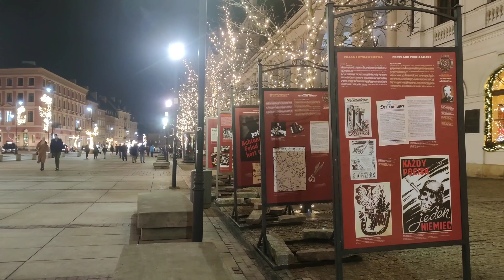Warsaw in wintertime, Illuminations, decorations during the 2021/2022 season.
Wintertime in Warsaw; illuminations, lights on streets and winter lights,
( without a Christmas tree on Castle Square  - I was recording a movie on February 13th)
Muzyka:
Moonglow, The Whole Other - Anything you can dream, Cheel - Lazy Walk,
Aakash Gandhi - Liquid Time, Silicon Estate - Dreaming, Home for the Holidays - Chris Haugen.